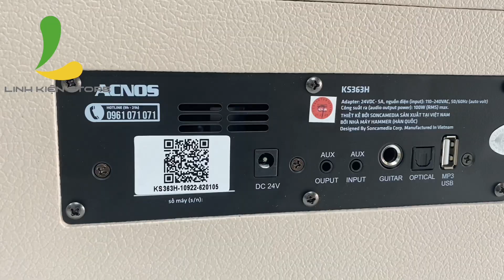Sự kết hợp tinh tế cho một buổi chiều nhẹ nhàng cùng Loa Acnos KS363H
Loa Acnos KS363H🎤🎤
Anh em có thể đặt hàng loa Acnos KS362D do Linh Kiện Store cung cấp tại đây:
Linh Kiện Store
⛳Hệ thống cửa hàng Linh Kiện Store:
Chi nhánh 1: 15 Thăng Long, P4, Tân Bình, TPHCM .
Chi nhánh 2: 89 Nguyễn Văn Cừ, P1, Quận 5, TPHCM.
⏰Thời gian mở cửa: 9h - 21h (Thứ 2 đến Thứ 7) và 9h - 18h (CN)